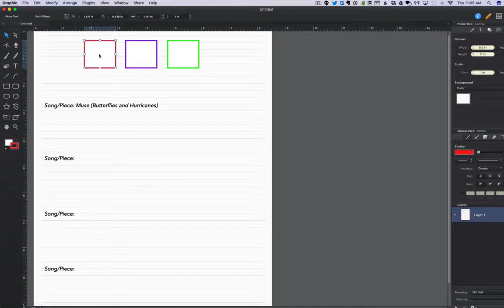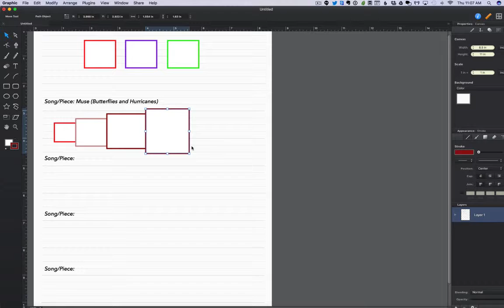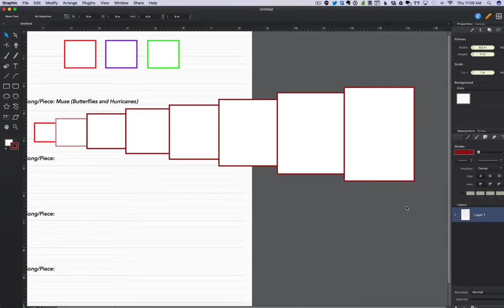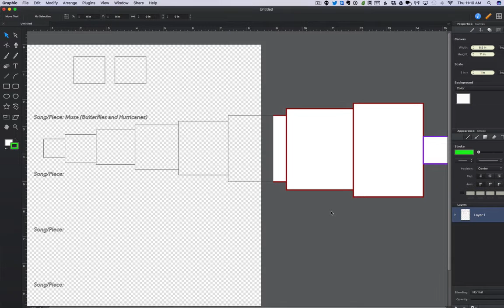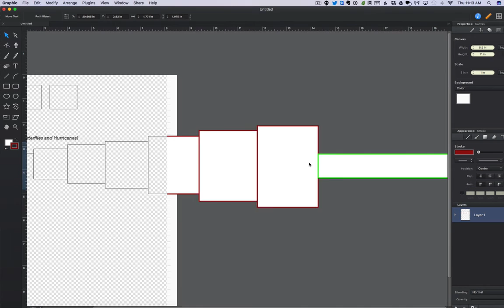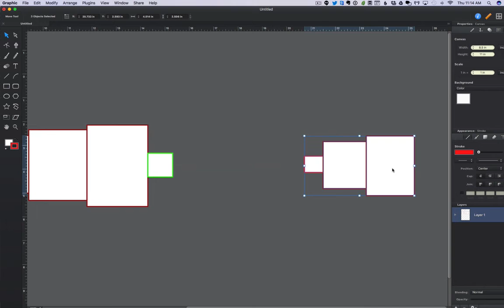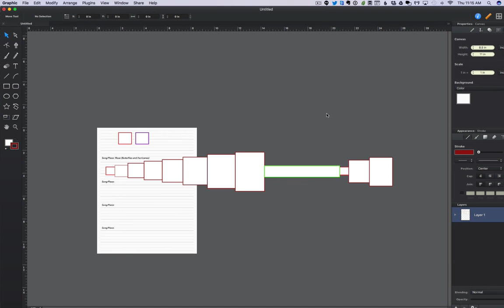16 Example Muse Butterflies and Hurricanes